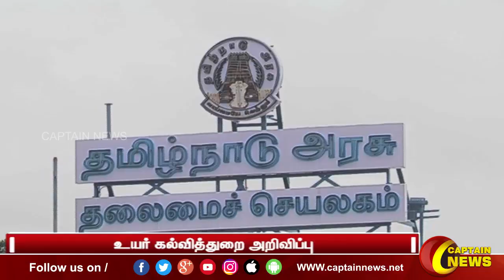தமிழ்நாடு இந்து சமய அறநிலையத்துறை சார்பில் தொடங்கப்பட்டுள்ள 4 கலை கல்லூரி நடப்பு